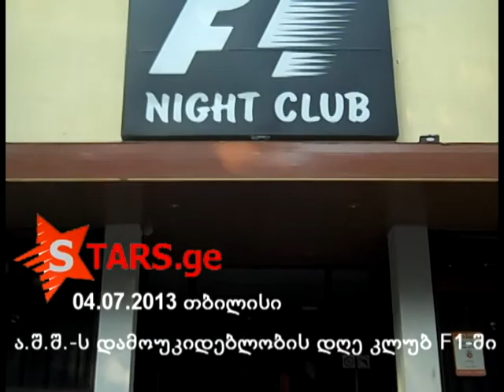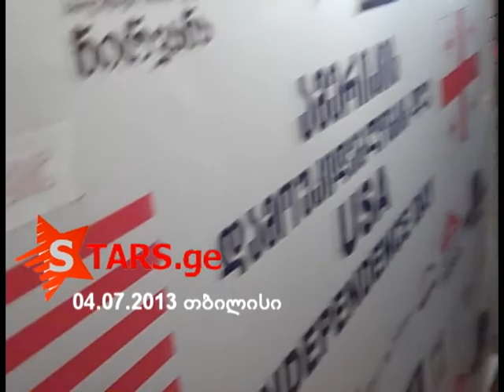usa - დამოუკიდებლობის დღე